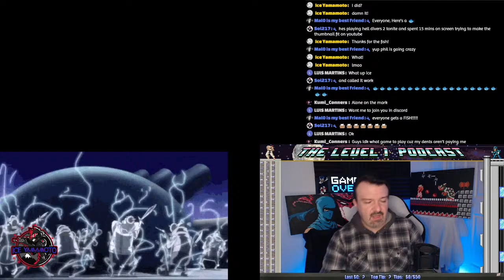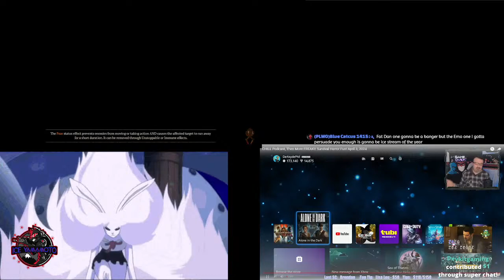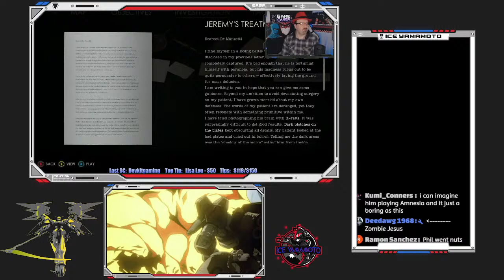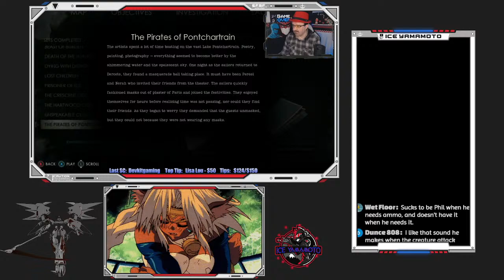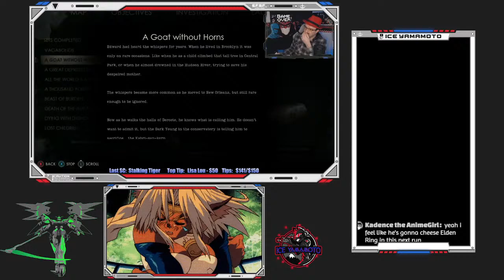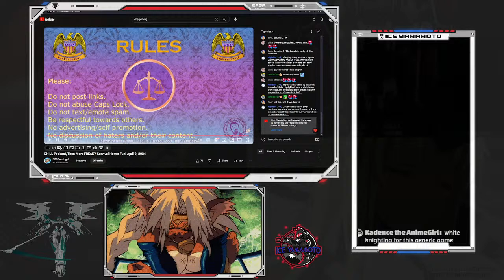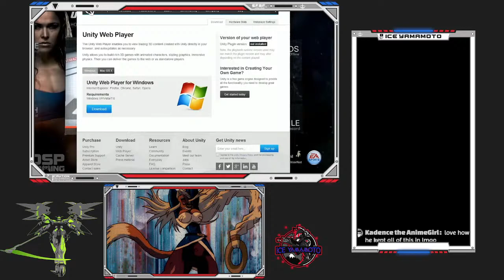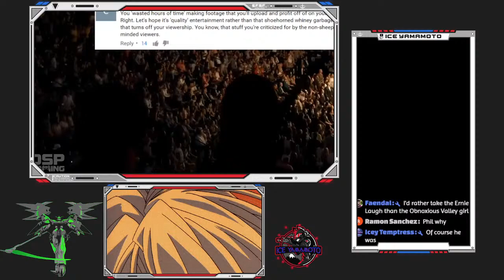Alone to beg in the dark